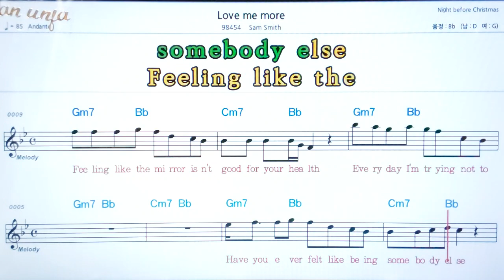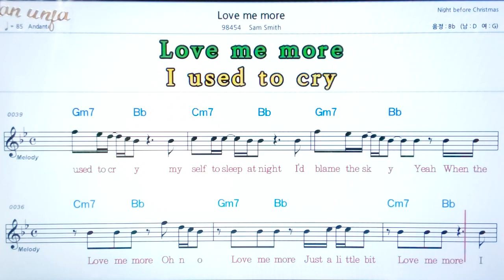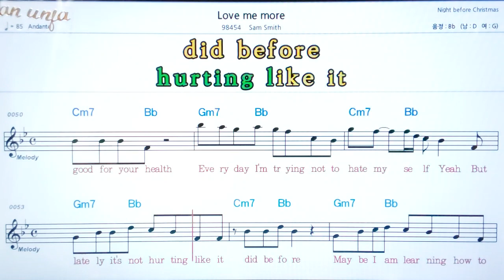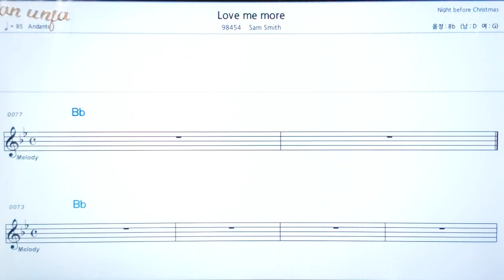Love me moer//Sam Smith*💖팝송: 악보, 코드, ,가사,Karaoke*카라오케 반주